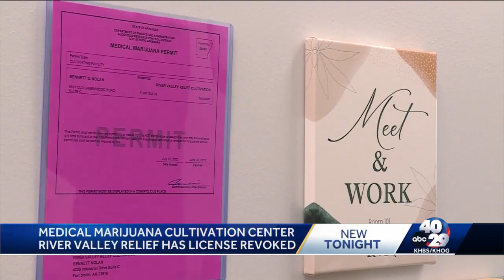River Valley Relief appeals decision to revoke medical marijuana license